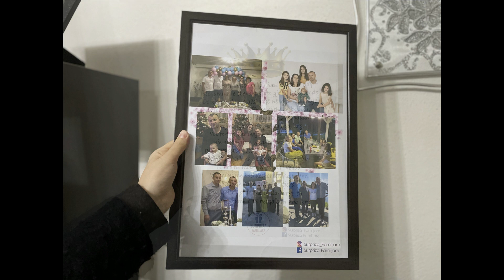Surpriza nga Motra dhe Vëllau nga Gurbeti për Vëllaun...!!!